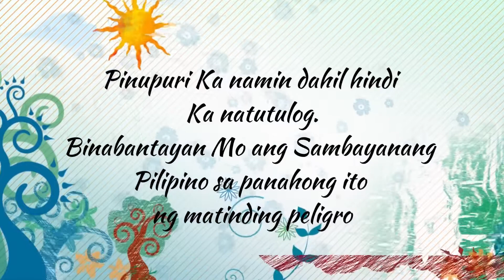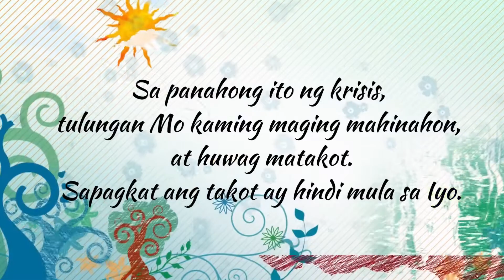🆕panalangin Para Sa Lahat *** Panalangin Para Sa Proteksyon Honest Video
Check the next link to find out more about Panalangin para sa lahat you must

The video is about Panalangin para sa lahat   but also try to cover the following subject:
-panalangin para sa proteksyon
-pampaswerteng panalangin
-panalangin para sa negosyo

Youtube is the very best place to visit when looking for videos about Panalangin para sa lahat.
Panalangin para sa lahat is certainly something that intrigues you and other individuals so I made this video about this topic.
Our YouTube channel has other similar videos about panalangin para sa proteksyon, pampaswerteng panalangin and panalangin para sa negosyo
Have I addressed all of your concerns about Panalangin para sa lahat?
 Individuals who looked for panalangin para sa proteksyon also searched for pampaswerteng panalangin.